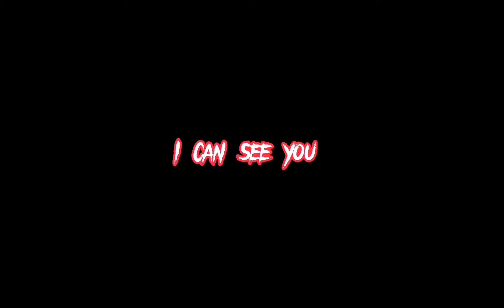I have school tomorrow 😭😩☠️like and subscribe if you hate school like me waaaaaaaaa☠️😢